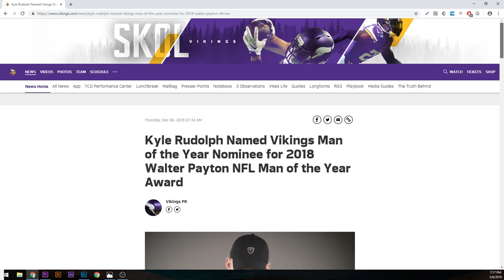Kyle Rudolph Man of The Year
The Flash is Eastview High School's News show. Eastview is located in Apple Valley, MN.

By Jake B and Ian C